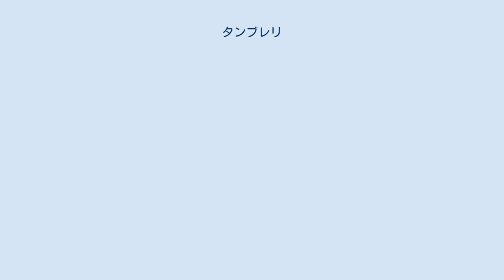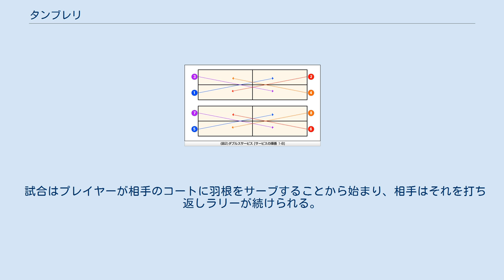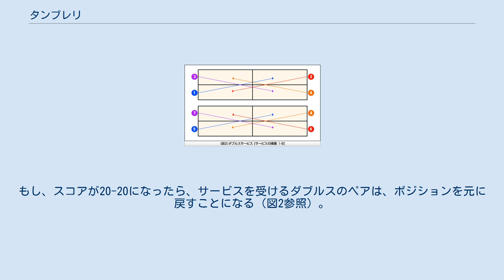タンブレリ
タンブレリ（Tambourelli）はスコットランド発祥のスポーツで、タンバリンを原型としたバットを使用し、バドミントンの羽根を打つ競技。
また類似したスポーツとして、タンブレロ（Tamburello）・タムビーチ（Tambeach）・タンブレウ（Tamboreu）などがある。
 タンブレリの起源はアフリカといわれ、後にイタリアに渡り、その後時間を経てスコットランド南西のギャロウェイでスポーツとして始められた。
もともと、イタリアではボールを使った競技（タンブレロ）だったが、スコットランドではバドミントンの羽根を使った競技として発展し、イギリスの各地に広まっている。
 タンブレリではアウトドア・タンブレロ、インドア・タンブレロ、タムビーチより円形が少し小さいサイズのバットが使われる。
 コートのサイズは縦9.45m、横4.10mで、ネットの高さは1.73m。
 試合はプレイヤーが相手のコートに羽根をサーブすることから始まり、相手はそれを打ち返しラリーが続けられる。
 以下の場合に得点が得られる 羽根が相手のコートの範囲内に着地した場合 相手が打ったショットがコートの範囲外に着地した場合 相手が打ったショットがネットを越えなかった場合 ネットを越える前に相手が羽根を打った場合 ゲームは先に21ポイントを獲得した方が勝利となる。
お互いが20-20というスコアであれば、最初に2ポイントを続けて獲得したほうが勝利となる。
サービスに関係なくラリーに勝ったほうがポイントを獲得できる。
2ゲーム先取した方が試合の勝者となる。
 ポイントの結果に対し、両者とも意義があった場合、審判の裁量によりそのポイントのやり直しが認められる。
羽根が天井に当たった場合、そのポイントのやり直しが認められる。
 試合の最中に、ダブルスのペアが羽根を相手のコートに返す際、それを2度打つ必要性があると判断した場合、1人のプレイヤーが2度、もしくは1度ずつプレイヤーが羽根を打ち、相手のコートに返すことができる。
もし、そのときダブルヒットを行ったペアがそのラリーに勝った場合、そのポイントはやり直しとなる（ポイントセーブと呼ばれる）。
ラリーの最中、両方のペアがダブルヒットを行った場合、ダブルヒットレットは取り消され、そのラリーの勝者がポイントを得ることができる。
ラリーの最中、ペアは1度目のダブルヒットレットが取り消されない限り、2度目のダブルヒットは許されない。
 サービスを行う際、サーバーの胸の高さ以上にバットを持ち上げてはいけない。
どちらかの足は必ずベースラインを踏まなければならない。
ファーストサービスを失敗した場合、もう一度、サービスを行うことができる（セカンドサービス）が、それを失敗した場合、相手の得点となる。
 サービスもしくはサイドを選択する権利を得るためのラリーでゲーム前に行う。
必ず始めの3回はラリーを続け、4回目から自由に打つことができる。
そのラリーに勝った方がその選択権を得られる。
 シングルスの場合、サービスはベースラインのどこからでもサービスすることができ、相手側のコートのどこにでも入れることができる。
5ポイントごとにサービス権は交代する。
レットのポイントは含まれない。
もし、スコアが20-20になった場合、サービス権は2ポイントごとに交代する。
 ダブルスのサービスではコートは4つの長方形に区切られ、各プレイヤーはそれぞれのエリアでサーブを受ける。
サーバーは片足でベースラインを踏み、必ず自分のエリアと対角のエリアにサービスを入れなければならない。
5回ずつのサービス権が各プレイヤーをひとまわりしたら、サービスを受けるダブルスのペアは、ポジションを交代する。
もし、スコアが20-20になったら、サービスを受けるダブルスのペアは、ポジションを元に戻すことになる（図2参照）。